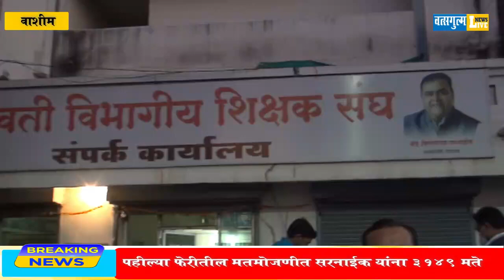शिक्षक मतदारसंघ निवडणूक: किरणराव सरनाईक यांची आघाडी| वाशीममध्ये जल्लोष